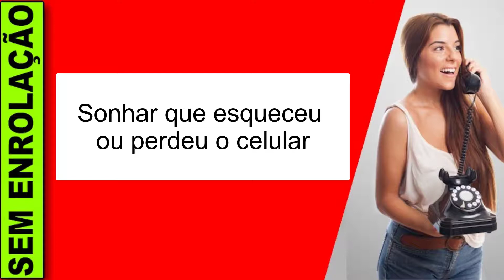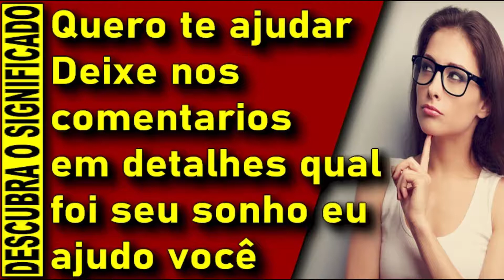SONHAR QUE ESQUECEU OU PERDEU CELULAR - O que Significa Sonhar Com Telefone?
sonhar com numero de telefone, sonhar com numero de telefone jogo do bicho, sonhar com numeros,

CONSULTA DE TAROT + MAPA ASTRAL
APENAS R$ 97,00
- 4 PERGUNTAS GRAVADAS EM VIDEO
- MAPA COMPLETO INTERPRETADO
⬇FALA COMIGO PELO WATS⬇

APRESENTAÇÃO: 00:01
01:37 Sonhar que está falando ao telefone
02:20 Sonhar com telefone celular
02:47 Sonhar com celular sem sinal
03:12 Sonhar que seu celular é roubado
03:40 Sonhar com celular bloqueado
04:17 Sonhar que esqueceu ou perdeu o celular
04:43 Sonhar com celular novo
05:20 Sonhar com telefone quebrado
05:50 Sonhar com telefone tocando
06:21 Sonhar com número de telefone
06:57 Sonhar com telefone público ou orelhão
07:25 Sonhar com telefone e o jogo do bicho

🔻⬇ Conecte-se comigo ⬇🔻
👦🏻|Criador: @soudelondrina
✉ Parcerias e Publicidade via DM